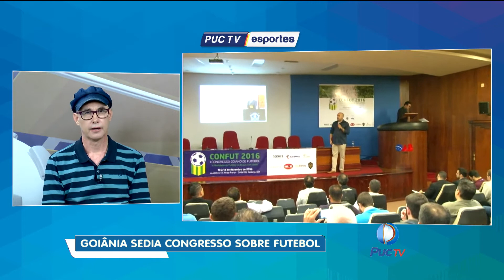PUC TV ESPORTES - Congresso Goiano Futebol palestras com profissionais (13-12-16)